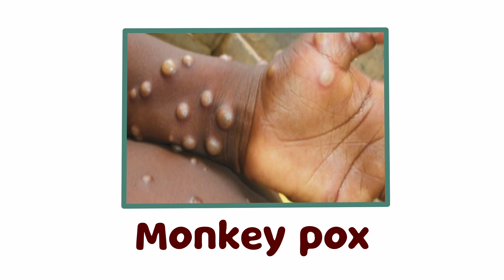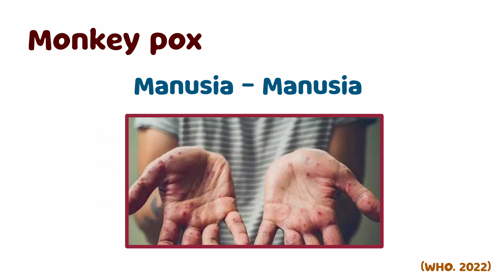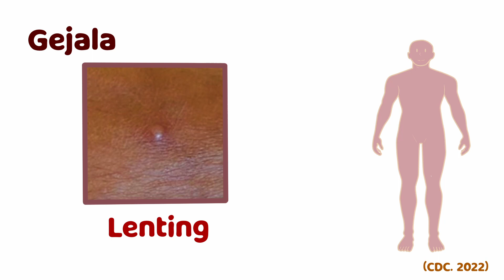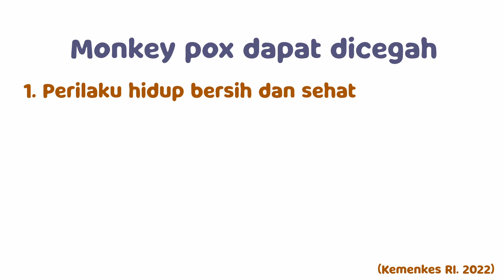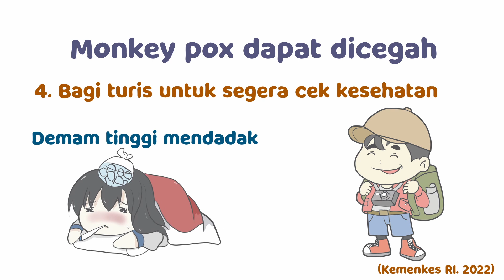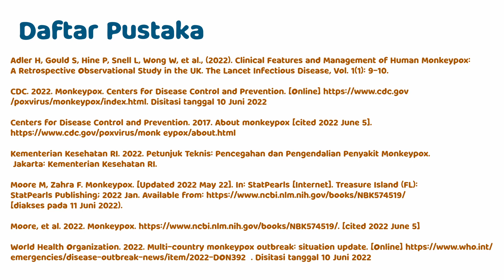Mari Mengenal Cacar Monyet (Monkey Pox)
Monkeypox adalah penyakit langka yang pertama kali ditemukan tahun 1958 di Denmark ketika dua wabah penyakit seperti cacar terjadi pada koloni kera yang dipelihara untuk penelitian. Maka dari itulah, penyakit ini diberi nama monkeypox atau cacar monyet.

Follow us on :
Facebook Dermatovenereologi UNS